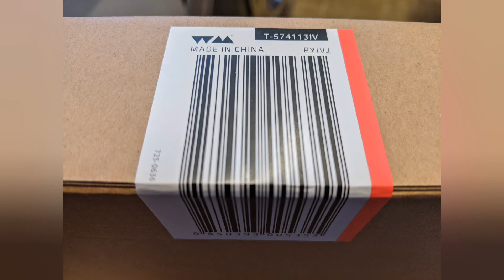Coming Soon - Paprium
It's an epic tale, but the game is finally here, unboxing video shortly.